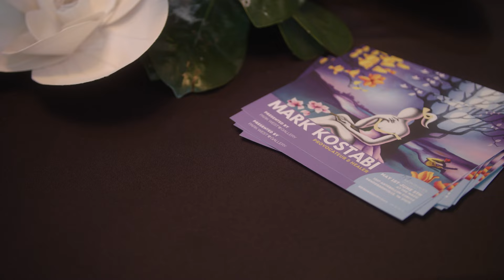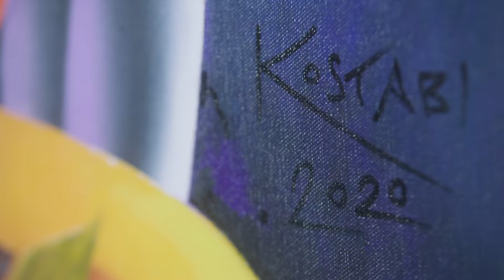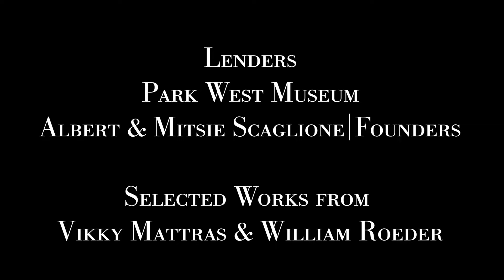Artist Mark Kostabi Calls Monthaven Exhibition “The Best Show I’ve Ever Had”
Earlier this year, one of today’s most famous contemporary artists held a special exhibition in Tennessee, and the results were spectacular.

Park West Gallery and the Park West Foundation were proud to sponsor “Mark Kostabi: Provocateur & Healer” at the Monthaven Arts & Cultural Center in Hendersonville, Tennessee this past May and June. While the Nashville area may seem like an odd fit for an artist so closely tied to New York City, even Mark Kostabi had to admit that Monthaven was an ideal venue for his artwork, calling it “the best show I’ve ever had.”

You can hear Kostabi’s thoughts on “Provocateur & Healer” and take an inside look at this fantastic exhibition in this exclusive video.